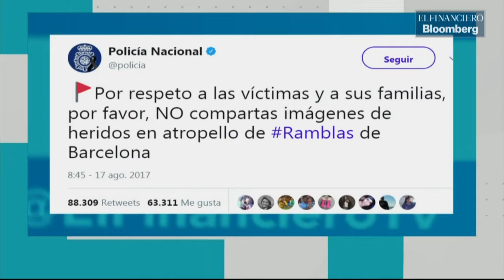Usuarios de redes sociales en España emprendieron campaña contra terrorismo